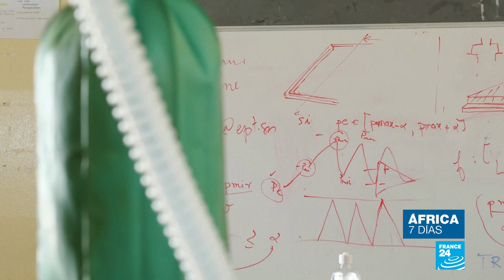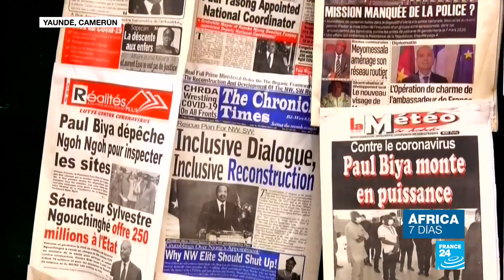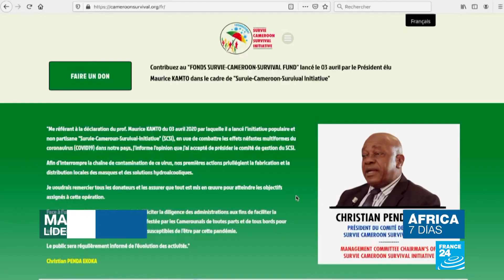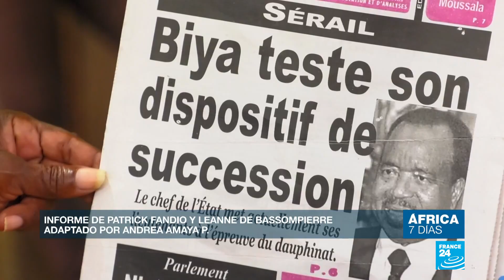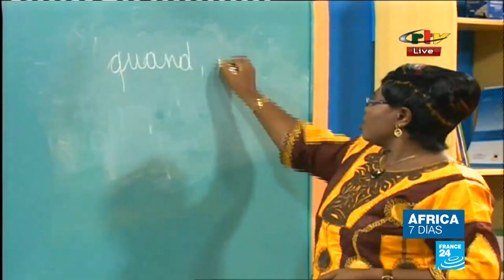OMS asegura que vacuna contra en COVID - 19 no será probada en el continente africano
El presidente de la Organización Mundial de la Salud, Tedros Adhanom Ghebreyesus, reaccionó a los comentarios de científicos europeos que anunciaron pruebas de la vacuna contra el Covid-19 en el territorio africano. “Estoy horrorizado y creo que en este tiempo, en el que se necesita solidaridad, este tipo de propuestas racistas no ayudan (…) Esto no va a pasar en África ni en cualquier otro territorio”. La situación generó reacciones de distintas personalidades de diversos ámbitos en África, France 24 conversó con la abogada ecuatoguineana, Nana Akieme quien señaló que ello “da lugar al fomento de la mentalidad colonialista”.